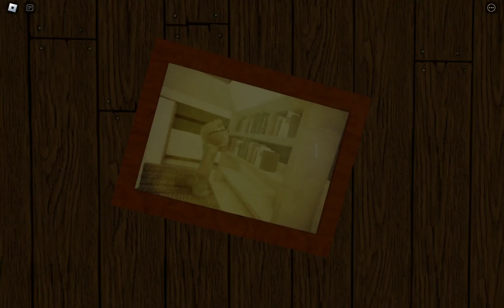Piggy book 1 Chapter 12 bad ending